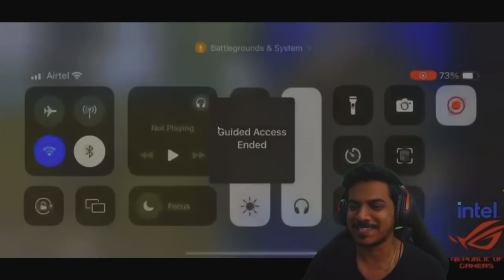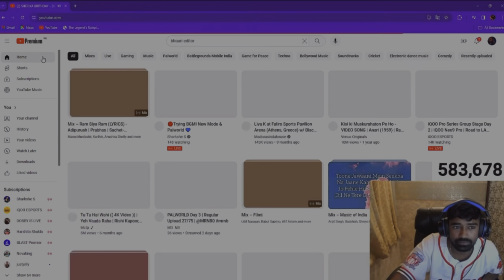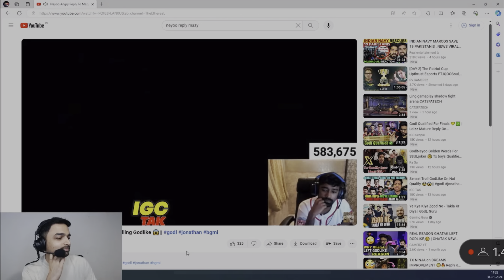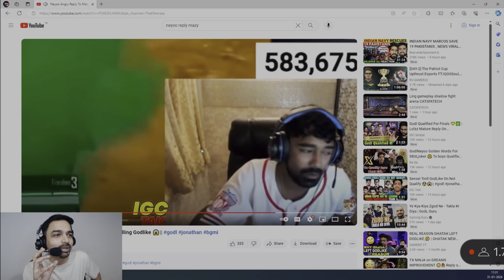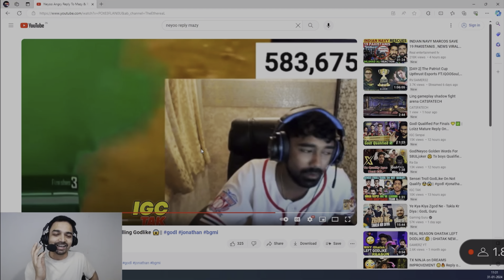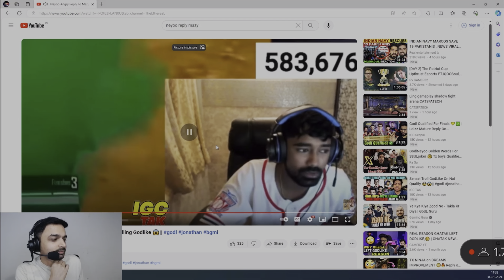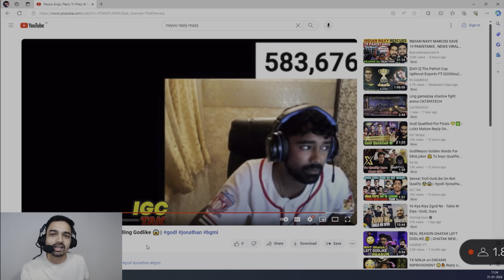Mazy Neyoo CONTROVERSY😱 HH 2 Players I'D Big INCIDENT 😳 Scout REPLY 🤯 RNT x GE 🥵 Ge INTERNATIONAL ✈️